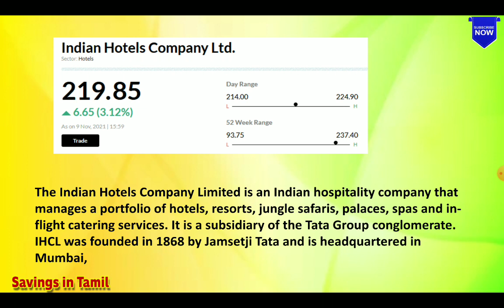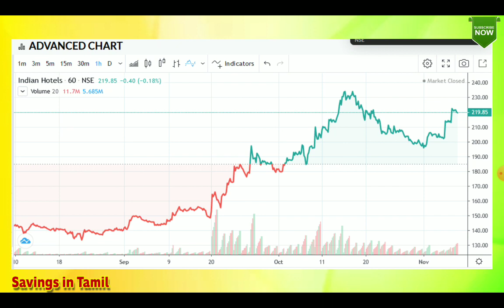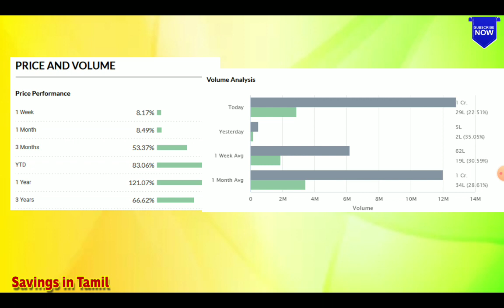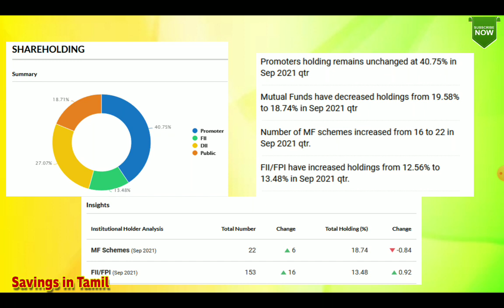Multibagger Tata Group Stock | கொரோனா வைரஸ் காலத்திற்குப் பிறகு உயர தயாராகும் பங்கு|Savings in Tamil